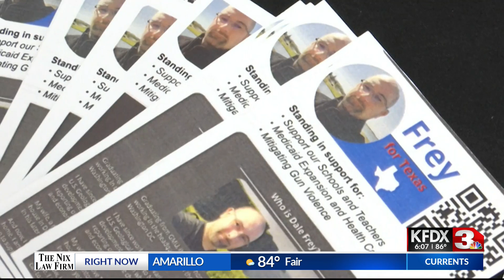Michael Braxton, Dale Frey eye spot on November ballot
Senate District 30 Democratic candidates Michael Braxton and Dale Frey have campaigned on hearing every voice in the 11-county district.